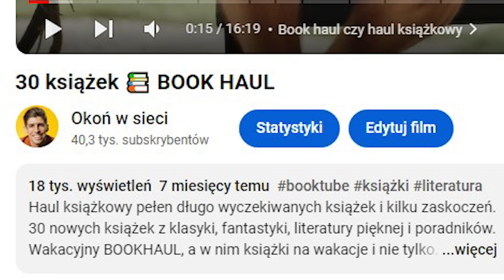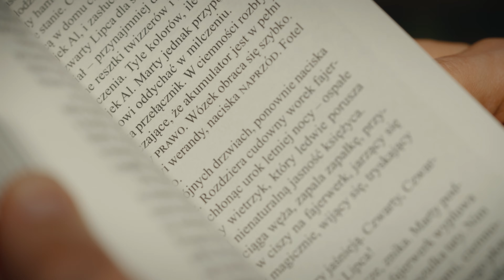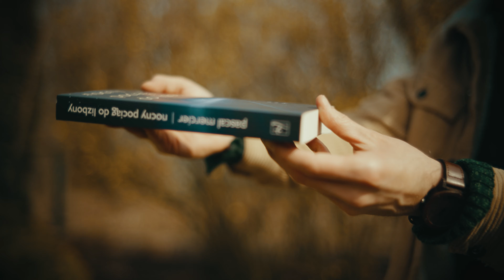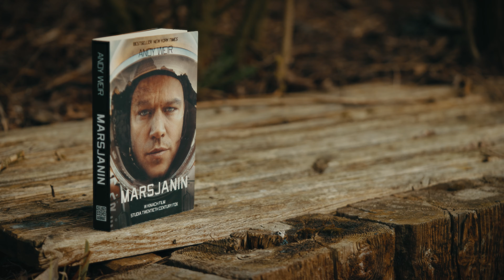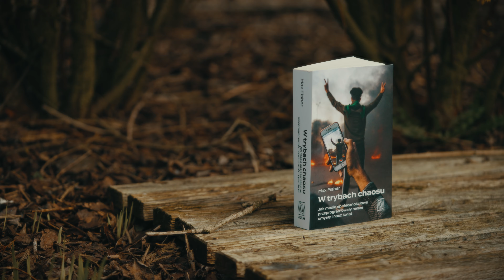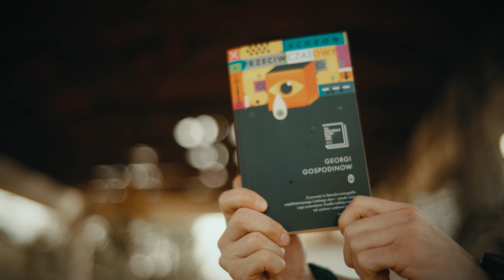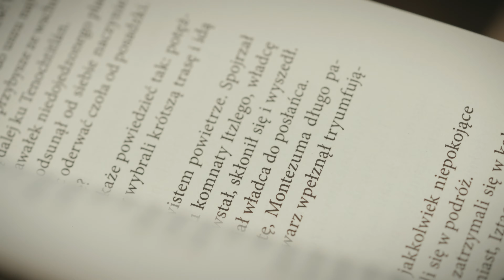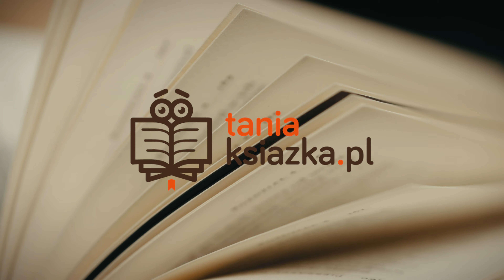20 książek 📚 BOOK HAUL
Haul książkowy pełen wspaniałych książek!
20 książek z klasyki, fantastyki, literatury pięknej i poradników.
Ciepły i sympatyczny BOOKHAUL, a w nim książki na wiosnę i nie tylko.

🤑 KOD: KLATWA100
Dla zalogowanych użytkowników,
Obniża wartość zakupów o 10 zł przy min. 99 zł
Wykluczone produkty: lego, podręczniki i perfumy
Ważny od dziś do 31 marca 2024

▪️ grupa Facebook: Okonki w sieci

współpraca płatna z TaniaKsiazka.pl